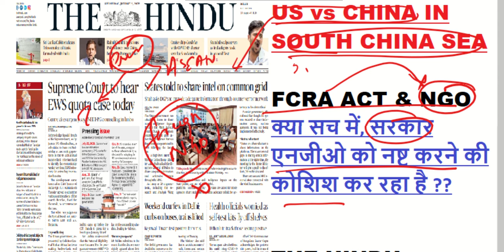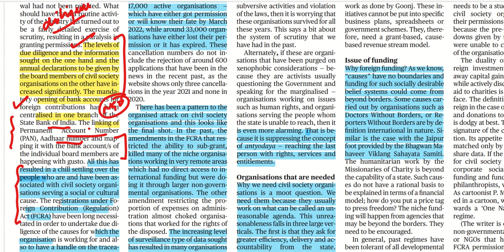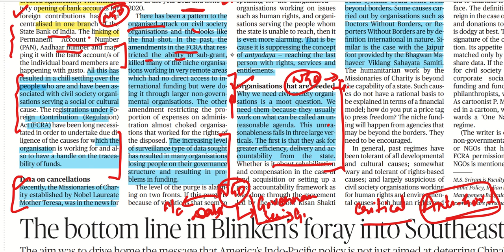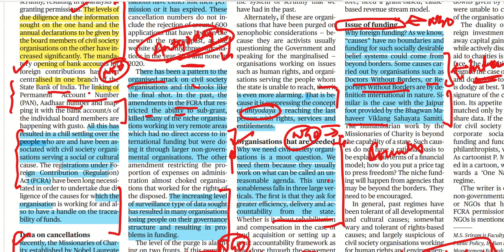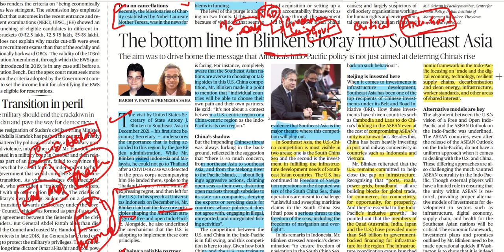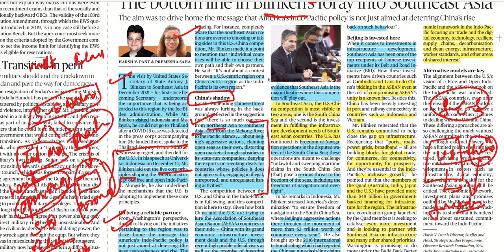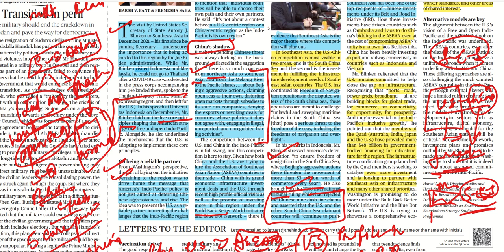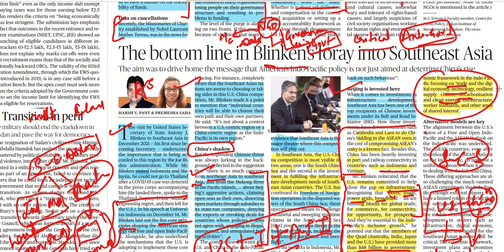Join - History Optional batch I PRE + MAINS FOUNDATION BATCH I THE HINDU EDITORIAL NGO ,US & CHINA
US vs CHINA IN SOUTH CHINA SEA I FCRA ACT & NGO क्या सच में, सरकार एनजीओ को नष्ट करने की कोशिश कर रही है ??
Join History Optional batch
Join PRE + MAINS FOUNDATION BATCH 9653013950